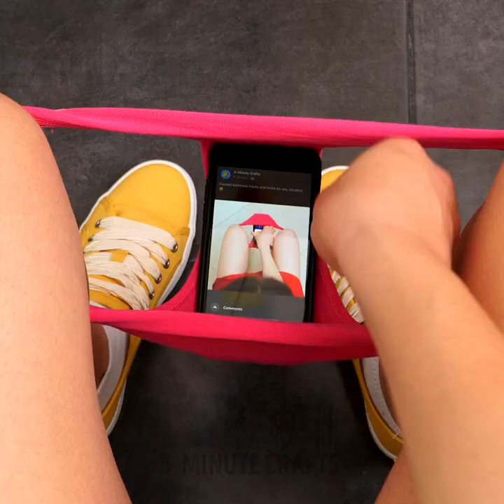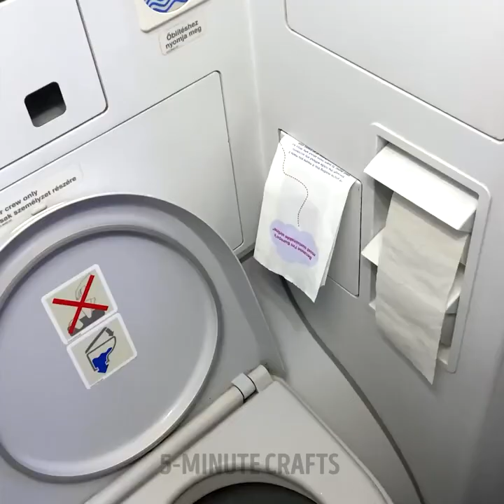🚽 🛀 Toilet Cleaning hacks and Restroom Survival Tips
TIMESTAMPS:

0:01 How to clean the mirror
1:10 How to Clean Bathroom Tiles
4:16 DIY toilet freshener
7:13 Living together
10:22 How do I get rid of the smell in my bathroom